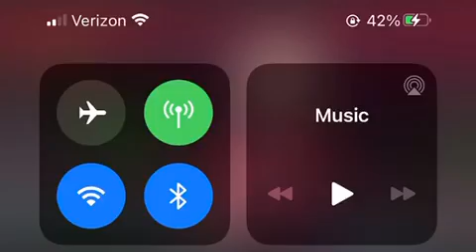Valt & Hikaru vs Lean & Aiga | Beyblade Burst Fanmade Battle